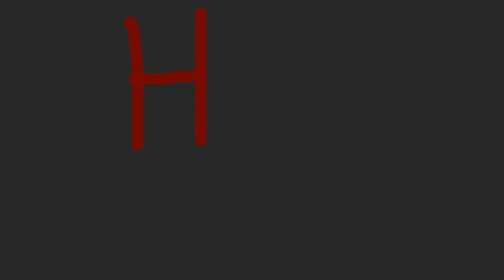Hush MAP//Part 6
***my videos are for everyone but mostly for teens and young adult**

thx for watching, hope you like it and that it is good enough!!

App used: Ibis paint x and FlipaClip